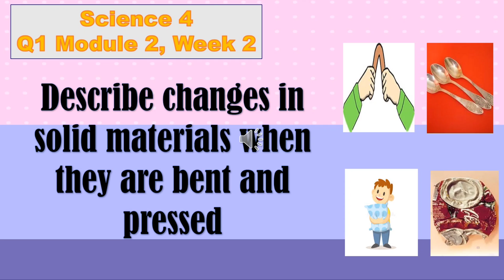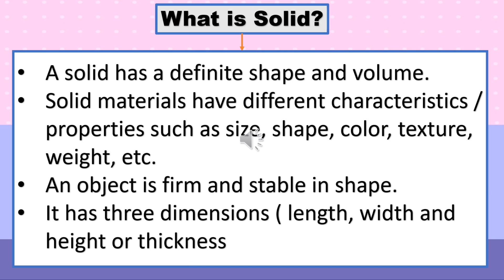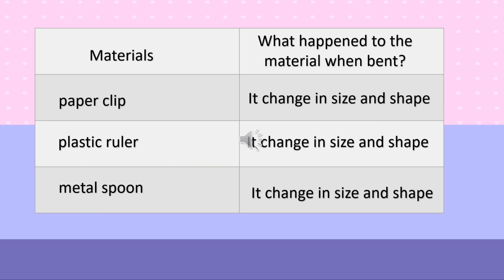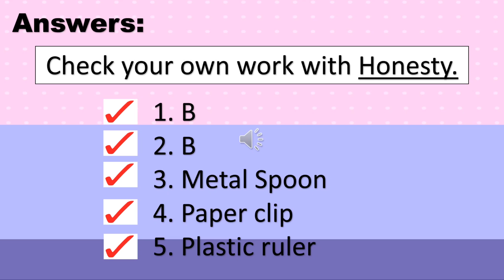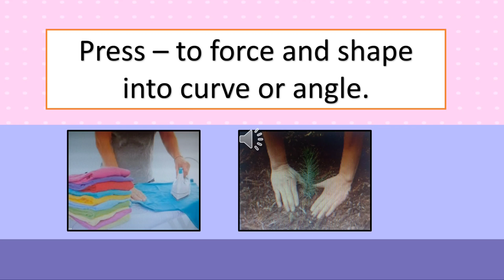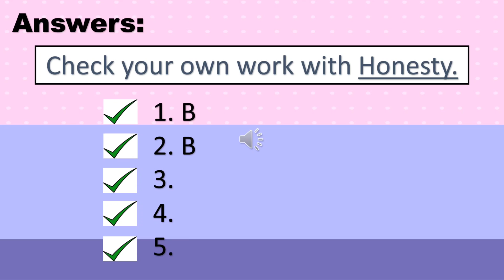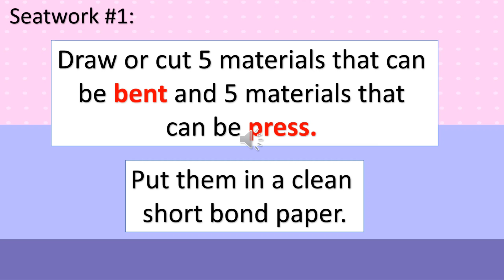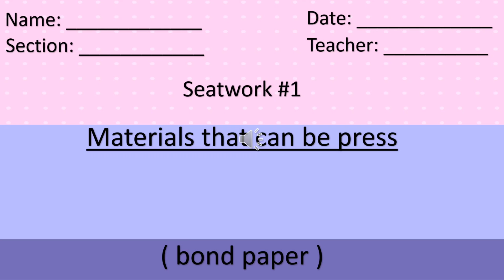Science 4 Changes in Solid Materials When Bent and Pressed │ Quarter 1 Week 2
Science 4- Changes in Solid Materials when Cut, Bent and Pressed